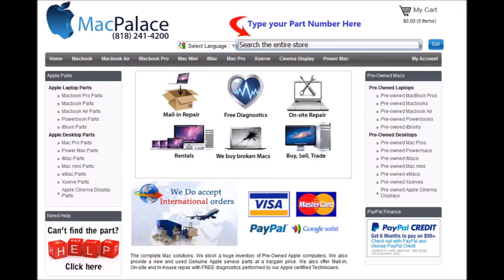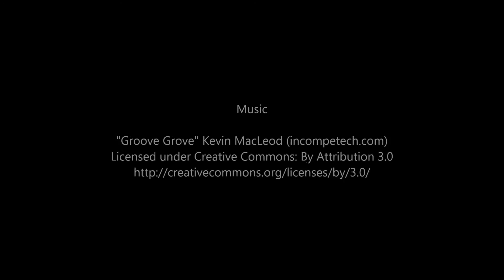661 00148 Logic Board 1 4GHz i5 8GB SSD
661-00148 Logic Board- 1.4GHz- i5- 8GB- SSD